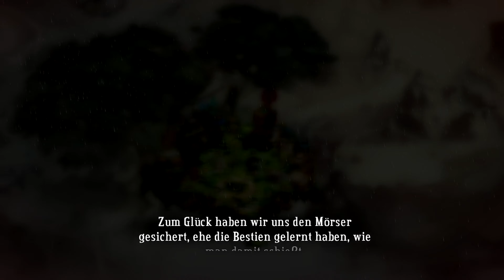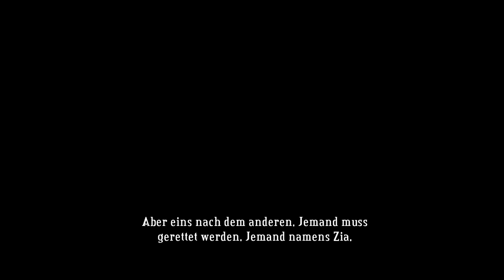Bastion [19] - Eine lange Reise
Heute präsentiere ich euch ein Indie-Game, welches mehr Menschen kennen werden als nur ein paar. Das hier ist etwas bekannter so wie Hotline Miami würde ich sagen. Ich wünsche euch ganz viel Spaß mit dem Hack and Slay.